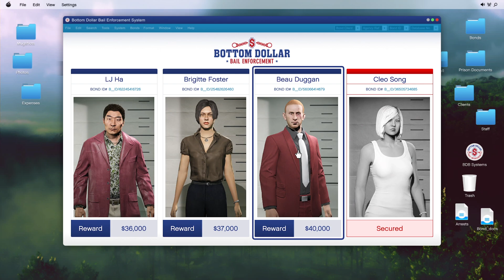GTA Online Beau Duggan Bounty - Bottom Dollar Bounties DLC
Leaving a LIKE would always be appreciated.

Bottom Dollar Bounties DLC
Maude Eccles is entrusting her burning passion for justice to the next generation of bounty hunters, and looking for someone to take over Bottom Dollar Bail Enforcement, tracking down and dragging in wrongdoers from all across Los Santos and Blaine County.

Work with Maude's daughter Jenette in GTA Online: Bottom Dollar Bounties to run down all manner of reprobate scum and claim bounties in this action-packed new update to GTA Online.

As you clean up the streets of Southern San Andreas, utilize a range of new Law Enforcement Vehicles in off-the-books Dispatch Work for LSPD Officer Vincent Effenburger. Plus, look out for new Drift and Drag Races in the Rockstar Creator, a host of new vehicles, experience updates, and tons more all arriving in GTA Online throughout summer and beyond.

Meanwhile, back in town, Vincent needs help enforcing his authority without official oversight — get behind the wheel of your souped-up Cruiser and conduct a range of off-the-books enforcement activities across Los Santos. Plus, utilize new tools and props to create custom, high-octane Drift and Drag Races in the Creator, and much more later this month.

This summer’s action-packed GTA Online update also delivers a collection of new rides to covet and collect, boosts to payouts across a number of existing modes and missions, including Taxi Work, Open Wheel Races, Operation Paper Trail, and more.

ABOUT GRAND THEFT AUTO ONLINE (GRAND THEFT AUTO V)
Grand Theft Auto Online is an online multiplayer action-adventure game developed by Rockstar North and published by Rockstar Games. The open-world design lets players freely roam San Andreas, which includes an open countryside and the fictional city of Los Santos (based on Los Angeles). Players control a customizable silent protagonist in their journey to become a powerful criminal, slowly building an empire as they complete increasingly difficult tasks. Set both months before and a few years after the single-player campaign, Grand Theft Auto Online comprises cooperative missions where multiple players complete tasks to advance the narrative. The game also features numerous side missions and events, including the more advanced "Heists", and various businesses that players can purchase and manage to produce income.

All clips in the video were recorded on Xbox Series S.